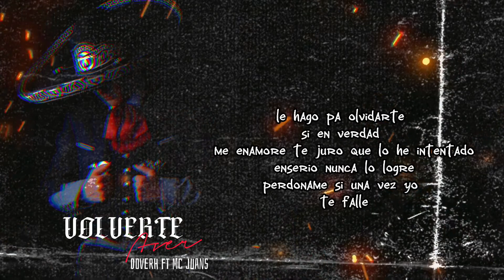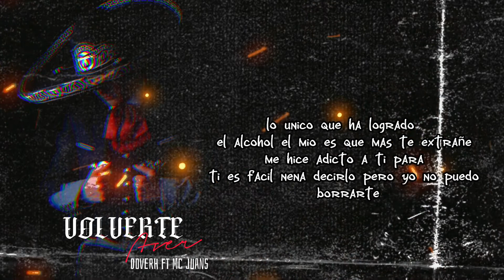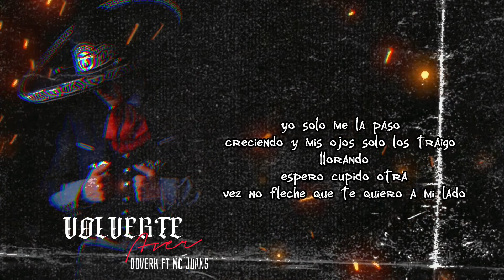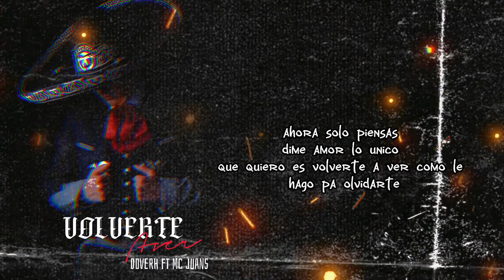VOVERTE A VER💔DOVER H